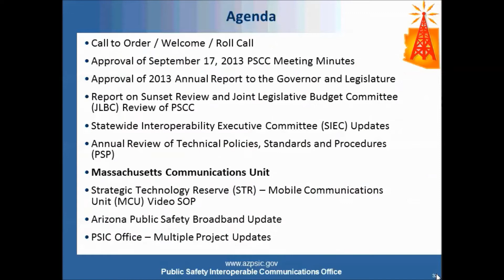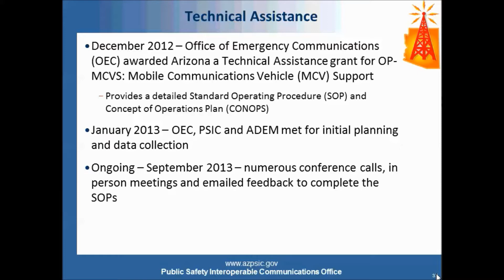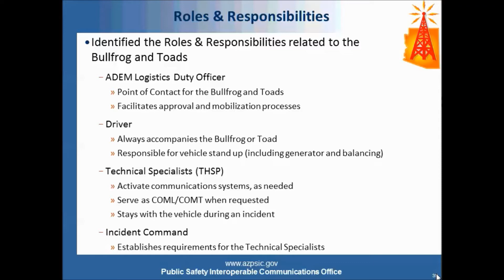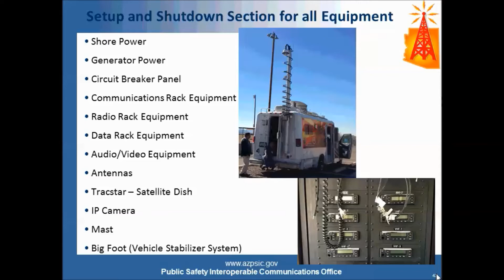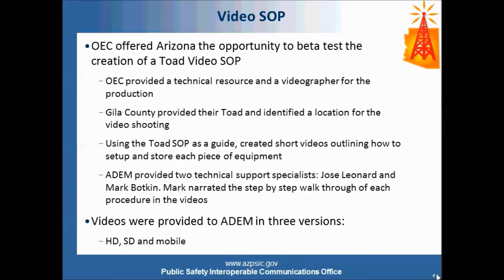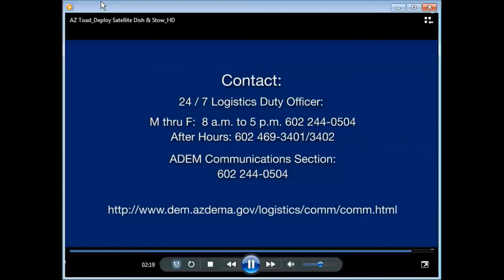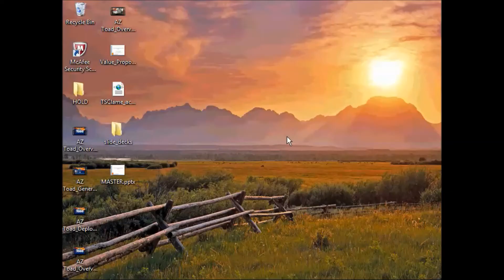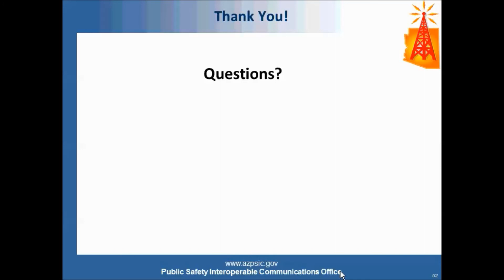PSCC Presentation: Mobile Communications Unit (MCU) Video SOP - November 19, 2013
On November 19th, 2013, Mark Botkin, the Emergency Communications Coordinator with the Arizona Division of Emergency Management (ADEM),
presented "Strategic Technology Reserve (STR) -- Mobile Communications Unit (MCU) Video SOP" to a meeting of the Public Safety Communications Advisory Commission (PSCC) in Arizona. All meeting materials, presentations and handouts are available